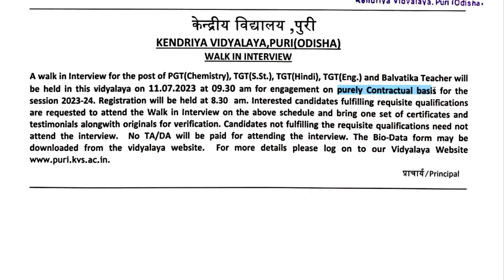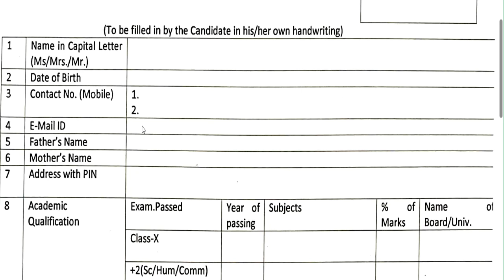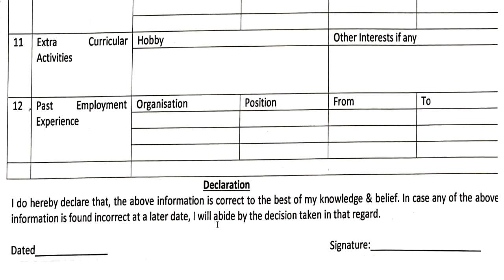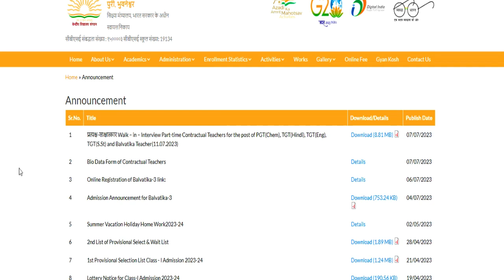KVS PGT TGT VACANCY || Age ,Qualification ,salary || All india job || how to apply detail in video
1241 POST || KASTURBA GANDHI BALIKA VIDHYALAYA TEACHER RECRUITMENT || COMPLETE INFORMATION1241 KGBV TEACHER VACANCY 2023 |💯% OFFICIAL NEWS
form kese bhare omplete information.नमस्कार ,students  sabhi  Gov. private vacancy se sambandhit information apko channel per milti hai |